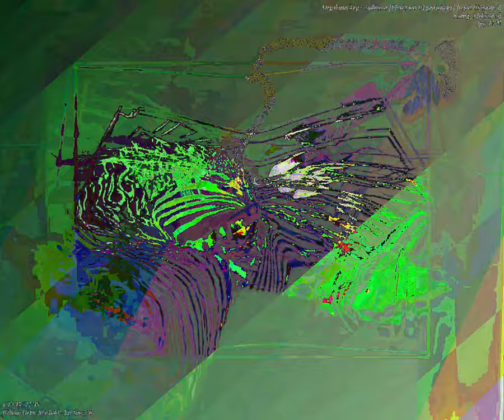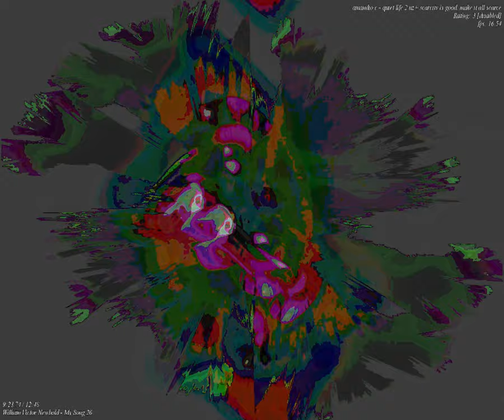[EPILEPSY WARNING] Movie 23 09 26 05h14m39s